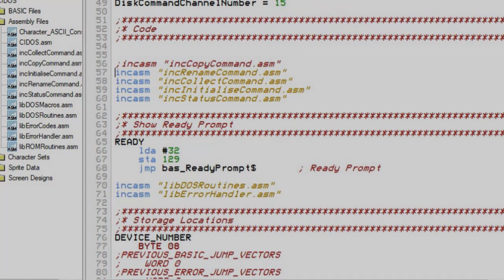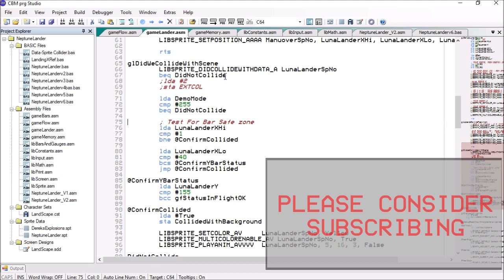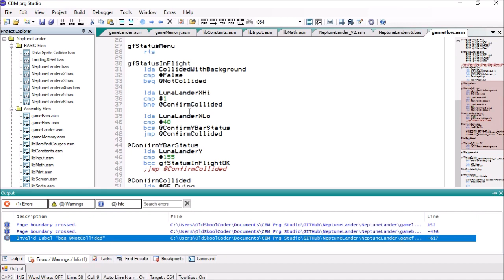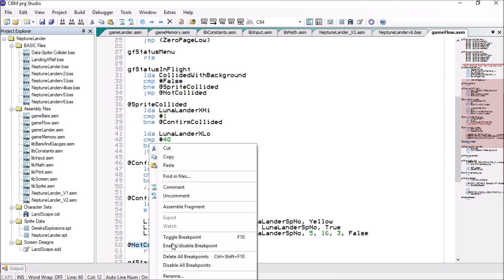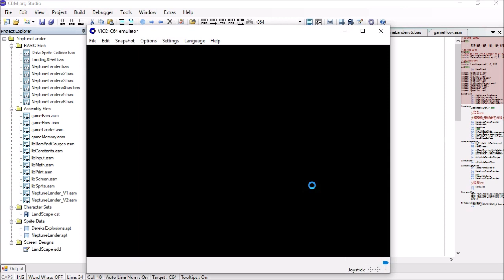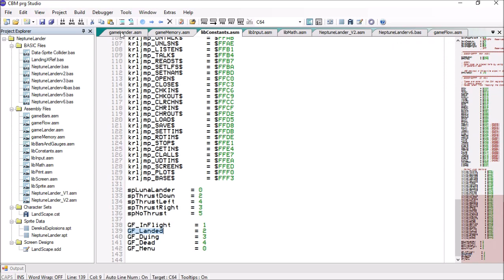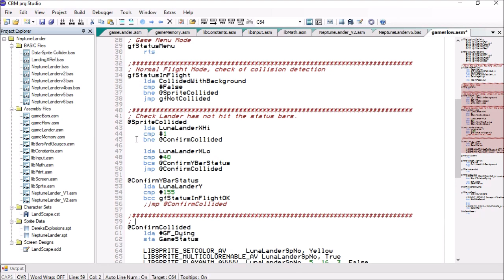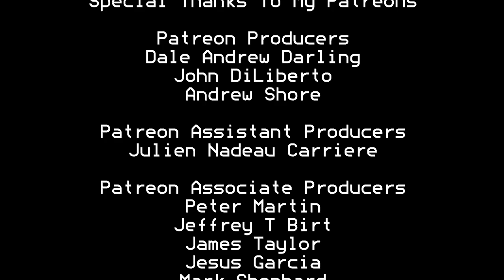Tutorial 35.15 - Sort Out Game Flow Logic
Hi Guys,

This is the 15th Episode in my major new series on Commodore 6502 programming.

We are taking the Neptune Lander BASIC game program and converting it into 6502 Assembly Code, this is going to take a while, as I have not edited any of the episodes, so some are long 30+ mins and some are short 15 mins.

In this episode, we implement the code that will is better placed in the game flow module of this program. This makes it easier to read later on (like in years to come) when you have forgotten what you have done ;)

We are using Derek Morris's Game Framework used in his great book "Retro Game Dev" can be found on Amazon and building this game bit by bit until we have a working version of the game.

Now, as always, this code will be in my GitHub, so if you wish to download, look, tweak, be my guest :D

I hope you enjoy this series, and hopefully will learn new things too.

Dale Andrew Darling
John DiLiberto
Andrew Shore

Julien Nadeau Carriere

Peter Martin
Jeffery T Birt
James Taylor
Jesus Garcia
Mark Shephard
Phil Sowerby